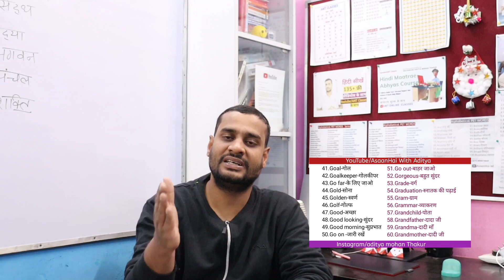अब Word Meaning रटने की ज़रूरत नहीं।English Learning Tips By Aditya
In this video series We Are talking about 5000 Pet Words In English...

Basic English Videos With Aditya AsaanHai

Our Other uploads:-